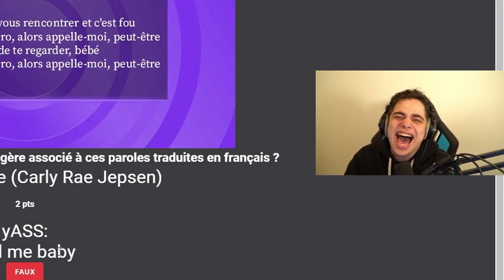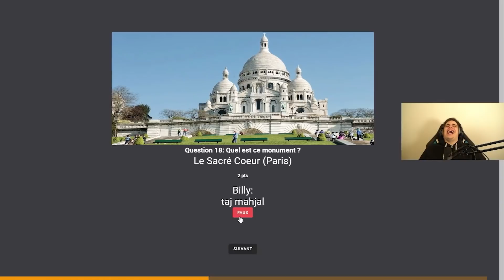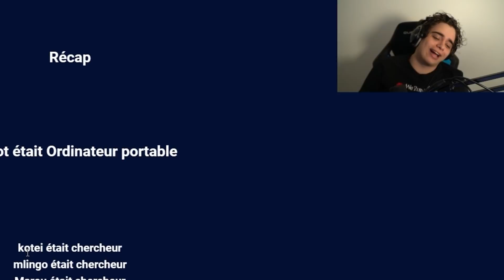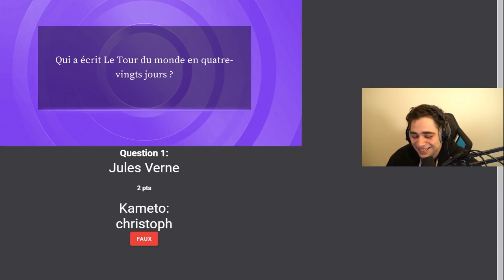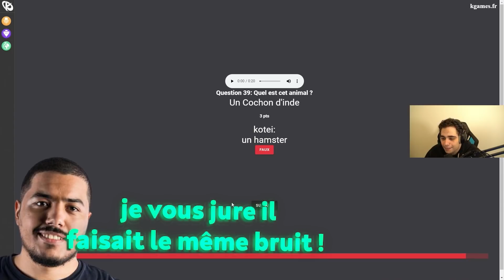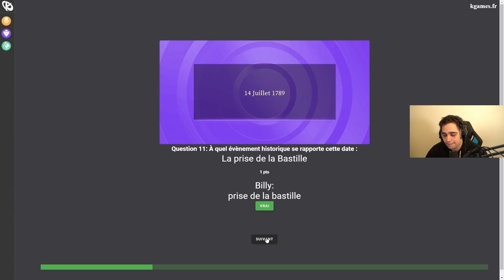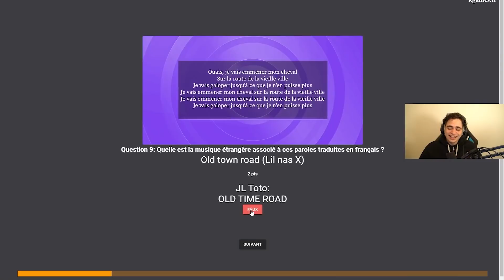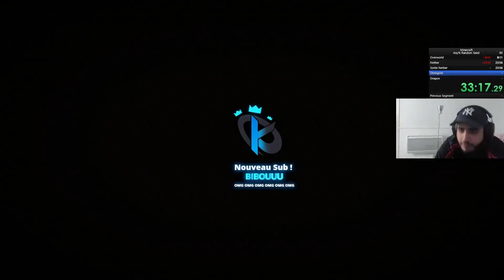IL AVAIT OUBLIÉ DE SE MUTE SUR AMONG US ! BEST OF KOTEI ET KAMETO #75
Nouveau Best of Kotei & Kameto avec le Kculture, du Among Us avec Billy, Yannou, Yass, Aminematue et toute la bande, du Mario Party et plein d'autres streams !